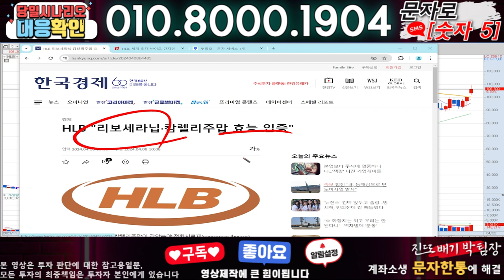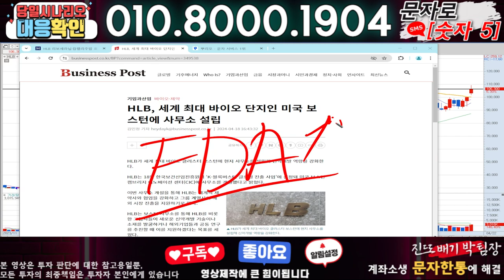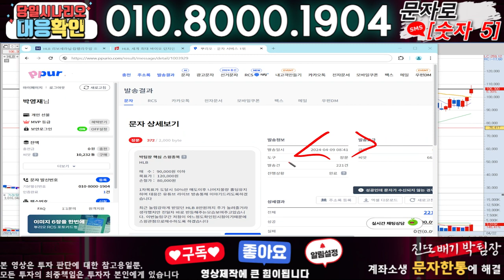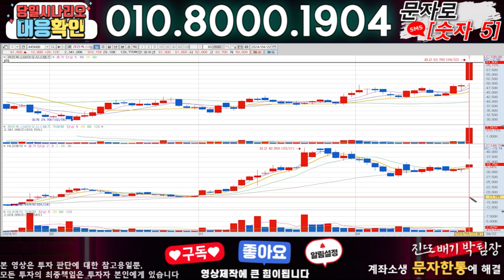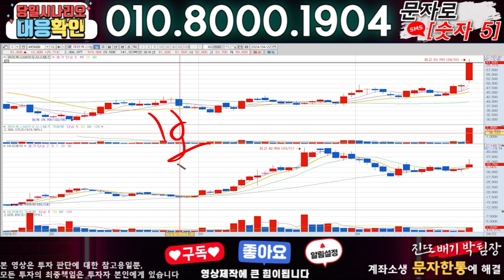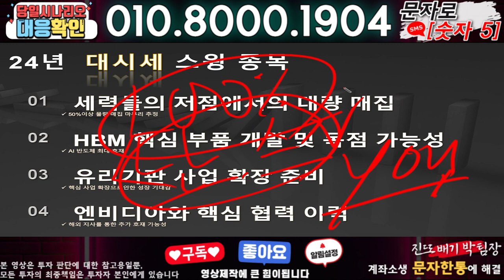HLB ) 3분전 기습속보-공식입장발표!! 무슨일인가?